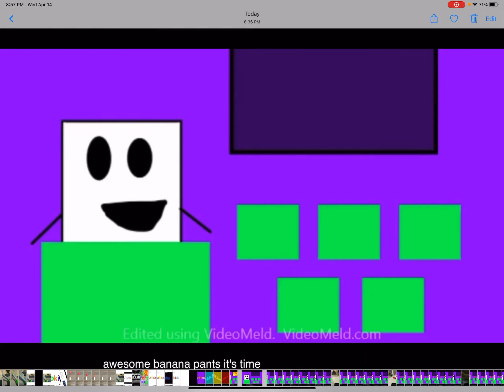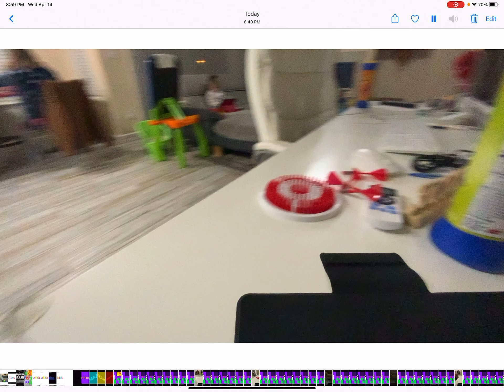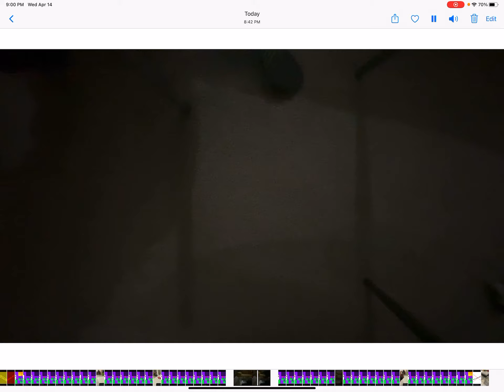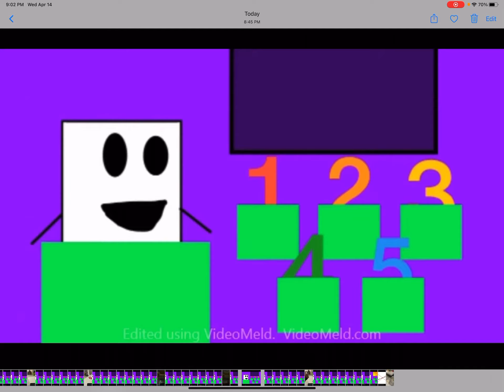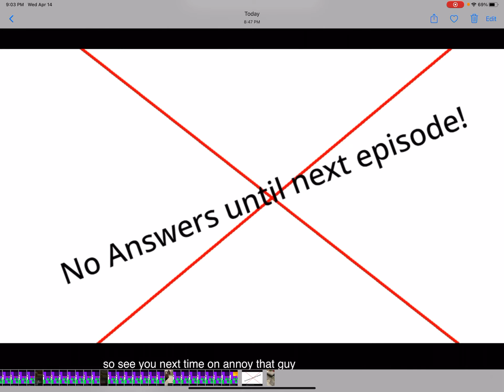Henry Lam Show and Friends Episode 1: April Fools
Happy early April Fools Day!